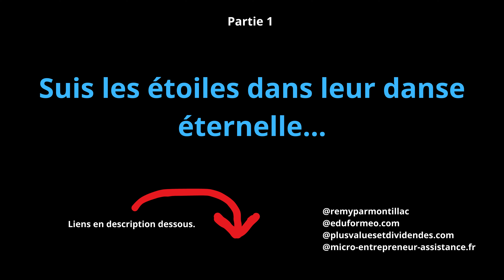Suis les étoiles dans leur dans éternelle...